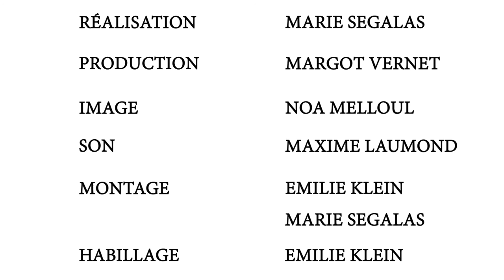TLC - Le lundi au soleil : rencontre avec Hélène Tysman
Hélène Tysman, pianiste, est interviewée par Yaël Hirsch pour toutelaculture.com.

Ce tournage a été organisé par une équipe d'étudiants en BTS audiovisuel composée de Margot Vernet à la production, Noa Melloul à l'image, Maxime Laumond au son, Emilie Klein et Marie Segalas au montage.